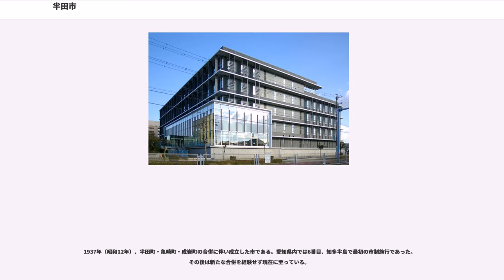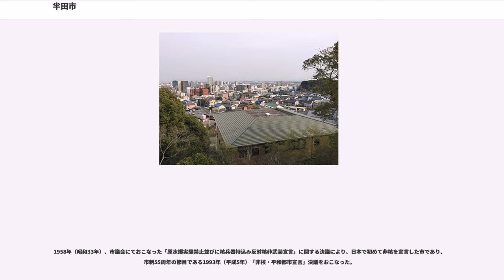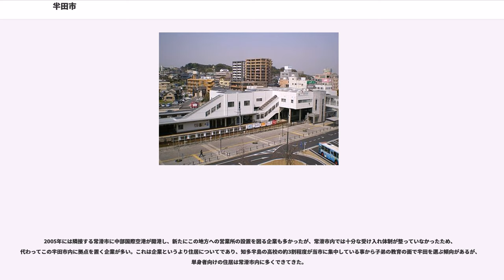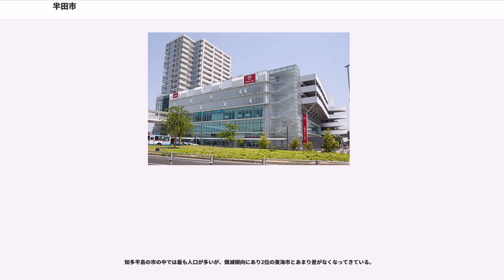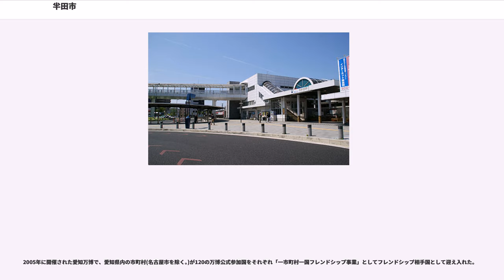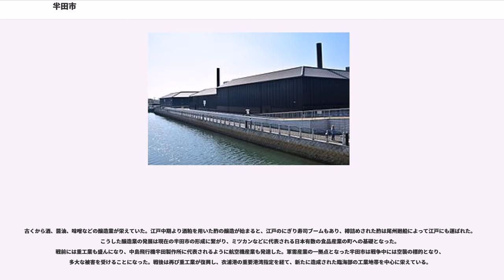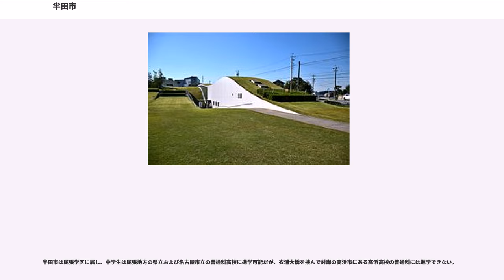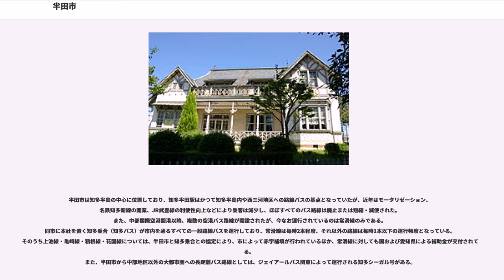半田市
半田市（はんだし）は、愛知県の市である。尾張・知多地方に属する。計量特定市。

1937年（昭和12年）、半田町・亀崎町・成岩町の合併に伴い成立した市である。愛知県内では6番目、知多半島で最初の市制施行であった。その後は新たな合併を経験せず現在に至っている。

江戸時代中期から本格化した醸造業の成長とともに、港湾都市として発達した。明治以降は知多半島における行政の中心となる。太平洋戦争後には鉄鋼や自動車関連産業などの製造業も進出している。名古屋市の郊外に位置するとともに、知多半島中部における一定の拠点としての性格も持つ。

1958年（昭和33年）、市議会にておこなった「原水爆実験禁止並びに核兵器持込み反対核非武装宣言」に関する決議により、日本で初めて非核を宣言した市であり、市制55周年の節目である1993年（平成5年）「非核・平和都市宣言」決議をおこなった。

2005年には隣接する常滑市に中部国際空港が開港し、新たにこの地方への営業所の設置を図る企業も多かったが、常滑市内では十分な受け入れ体制が整っていなかったため、代わってこの半田市内に拠点を置く企業が多い。これは企業というより住居についてであり、知多半島の高校の約3割程度が当市に集中している事から子弟の教育の面で半田を選ぶ傾向があるが、単身者向けの住居は常滑市内に多くできてきた。

知多地区には知多市があるが、半田市が知多地区の中心として位置付けられてきた経緯から、「知多」の名を冠する企業や団体の中には当市に存在するものも多い。

『ごん狐』などで知られる童話作家新美南吉の出身地でもあり、市内には新美南吉記念館があるほか、記念館周辺には童話にちなんだ花畑なども広がっている。

知多半島東海岸の中部に位置し、市域はＬ字の左右を反転させたような形をしている。東は衣浦湾に面し、西は知多丘陵で常滑市と接する。市域の中央を縦断して流れる阿久比川・十ヶ川の河口付近が、市役所等の集中する中心部である。
市街地はかつての海岸線沿いや干拓地にあり、内陸部に住宅地が広がっている。埋立地は主に工業用地として利用されている。丘陵部は農業用地となっている。

沿岸部をJR武豊線と国道247号線が、内陸部を名鉄河和線が、西部の丘陵地を知多半島道路・南知多道路がそれぞれ縦断している。
特筆される山は存在しない。市内最高地点は海抜83.7mである。
小規模なため池が点在する
半田市の地名を参照。

知多半島の市の中では最も人口が多いが、微減傾向にあり2位の東海市とあまり差がなくなってきている。

江戸時代、市域は尾張藩、犬山城主成瀬氏（のちに犬山藩を立藩）、および寺社の領地であった。市制施行まで知多郡に属していた。

2005年に開催された愛知万博で、愛知県内の市町村(名古屋市を除く｡)が120の万博公式参加国をそれぞれ「一市町村一国フレンドシップ事業」としてフレンドシップ相手国として迎え入れた。

愛知県半田市、宮崎県日南市、北海道小樽市と共に、半田運河・堀川運河・小樽運河と3都市に運河を持つ繋がりから運河サミット2012を期に災害時応援協定締結

古くから酒、醤油、味噌などの醸造業が栄えていた。江戸中期より酒粕を用いた酢の醸造が始まると、江戸のにぎり寿司ブームもあり、樽詰めされた酢は尾州廻船によって江戸にも運ばれた。こうした醸造業の発展は現在の半田市の形成に繋がり、ミツカンなどに代表される日本有数の食品産業の町への基礎となった。
戦前には重工業も盛んになり、中島飛行機半田製作所に代表されるように航空機産業も発達した。軍需産業の一拠点となった半田市は戦争中には空襲の標的となり、多大な被害を受けることになった。戦後は再び重工業が復興し、衣浦港の重要港湾指定を経て、新たに造成された臨海部の工業地帯を中心に栄えている。
戦後、有力な収入源として半田競艇場が作られたが、伊勢湾台風による被害を受け施設がほぼ全壊し、また衣浦港造成の妨げとなることから廃止された。その代替として、1964年（昭和39年）からは、常滑競艇場におけるレースの一部が半田市の主催により行われるようになり、現在に至っている。

半田市は尾張学区に属し、中学生は尾張地方の県立および名古屋市立の普通科高校に進学可能だが、衣浦大橋を挟んで対岸の高浜市にある高浜高校の普通科には進学できない。

知多半島の市町の中で、名鉄とJRの両方の駅が立地するのは、この半田市と武豊町のみである（東浦町も両線が通過するが、名鉄は町内に駅が設置されていない...